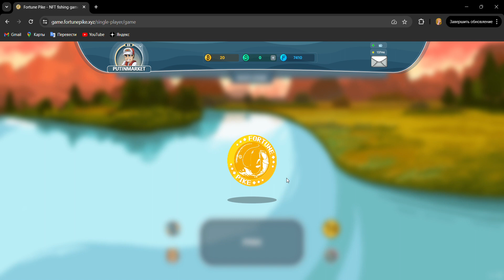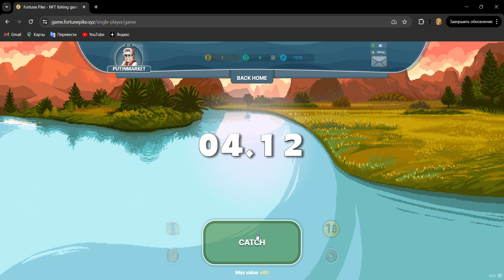CRYPTO GAMES: FORTUNE PIKE, NFT FISHING GAME 033